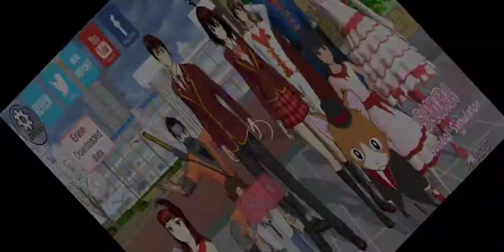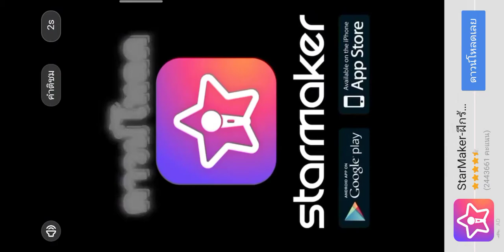ฉันฆ่าหยอยในเกมซากุระ🙄